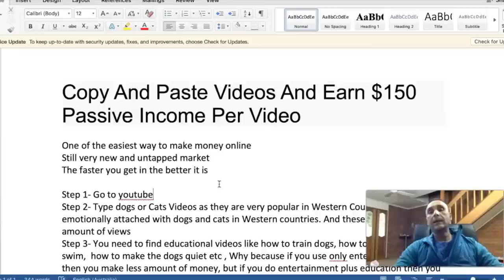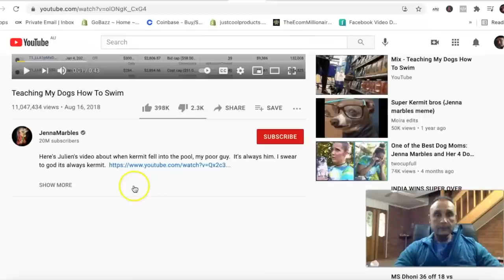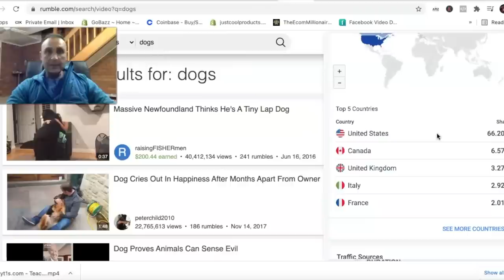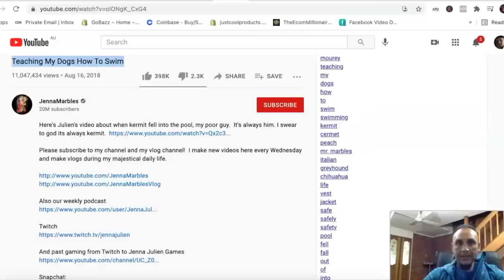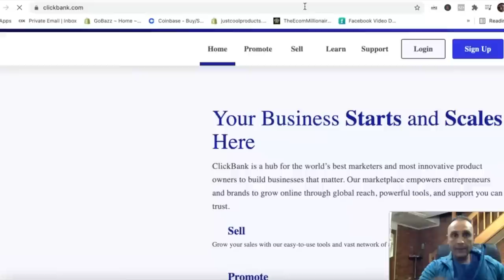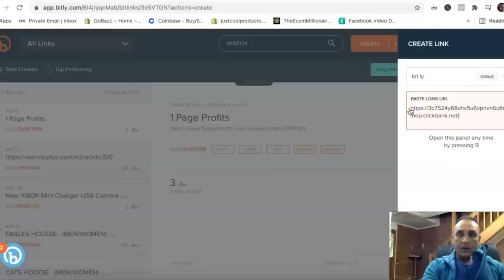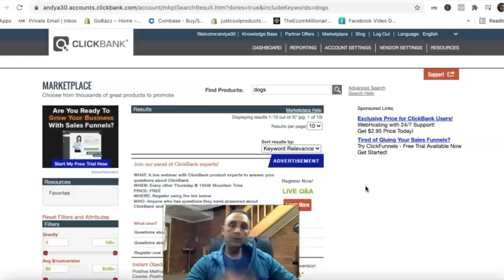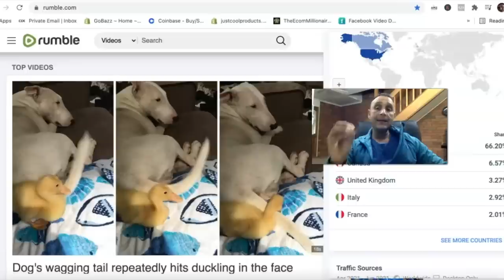Video कॉपी पेस्ट करें और प्रति वीडियो $150 अमेरिकी डॉलर कमाएं Make money online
My name is Ashish. I am an Online Entrepreneur and business coach. I have been doing Online business since last 8 years. I have plenty of experience.
I have created Several Very Successful  Businesses. My true passion is now helping other people succeed in this vast Online  World and giving them necessary Tools and Training to become a Successful Online Entrepreneur.

मेरा नाम आशीष हे। मैं एक ऑनलाइन एंटरप्रेन्योर और बिजनेस कोच हूं। मैंने कई सफल व्यवसाय बनाए हैं। अब मैं अन्य लोगों को इस विशाल ऑनलाइन दुनिया में सफल होने में मदद करना चाहता हूं और उन्हें एक सफल ऑनलाइन उद्यमी बनने के लिए आवश्यक उपकरण और प्रशिक्षण देना चाहता हूं।
इस वीडियो में मैं आपको दिखाऊंगा कि ऑनलाइन पैसा और निष्क्रिय आय कैसे कमाया जाता है। इंटरनेट एक्सेस के साथ आपको बस एक कंप्यूटर या स्मार्टफोन चाहिए। मेरा उद्देश्य ज्यादा से ज्यादा लोगों को ऑनलाइन पैसे कमाने के गुर सिखाना है

how to start a successful online business
how to start a successful business
business ideas hindi
Successful kaise bane  Paise kaise kamaye
How to become Successful in hindi
Ameer banne ka asan tarika kya hai
Ameer kaise bana ja sakta hai
How to make money online    Rich kaise bane
business ideas in hindi
amir kaise bane     become rich
raees kaise bane
become rich motivation
success kaise mile
sabse tezz paisa kaise kamaye
how to get rich with no money
sabse accha online business kya hai
how to become rich in hindi
how to become rich fast in hindi
how to become rich in india, 5000 me business kaise kare,
business kaise kare in hindi